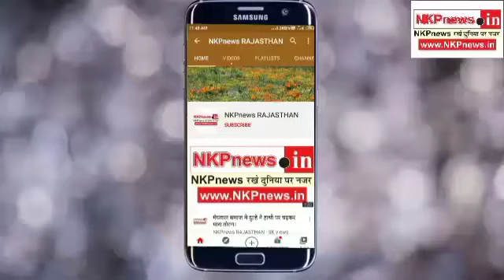देखिए खबरें फटाफट NKPnews RAJASTHAN पर, पाली, मुसालिया और जोइन्तरा की खबर सबसे तेज।